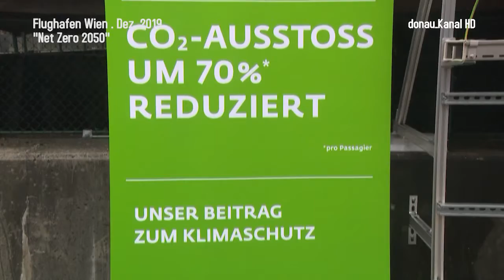Flughafen Net Zero 1